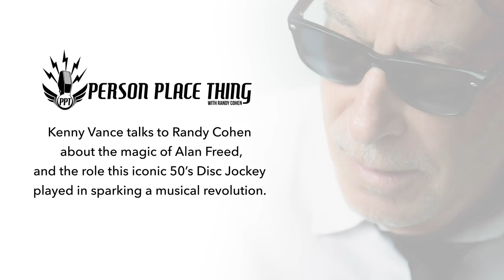Person Place Thing with Randy Cohen- Person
Exclusive Video of Kenny Vance's appearance on Person Place Thing  discussing Alan Freed and his influence on Kenny and the musical world.